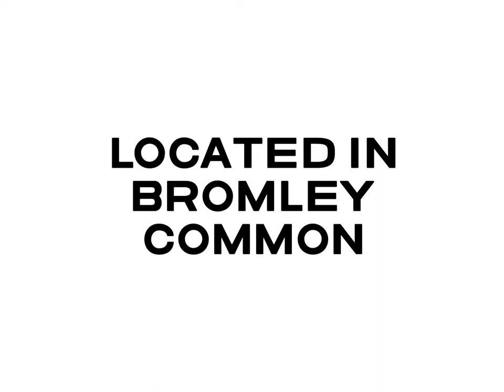3 Bedroom House Tour Trailer. Take a Look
iamrealestate have this perfect 3 bedroom house for sale for a first time buyer or anyone looking to start a family.

With added benefits of a drive and Garage

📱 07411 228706